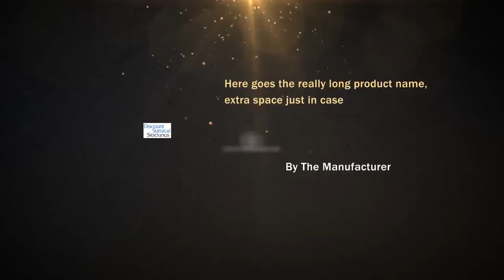MediVen Model#404 Thigh Hi Garter Style Regular Len - Model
MediVen Model#404 Thigh Hi Garter Style Regular Len - Model # 40403 ** Beige Size III